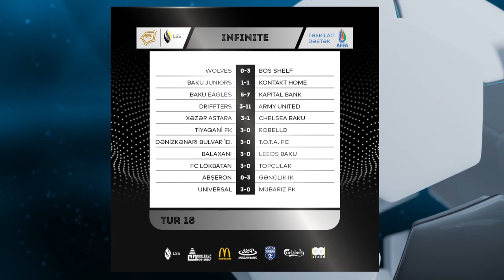İnfinite və Platinum konferensiyaları / XVIII Tur / 21- 23 yanvar